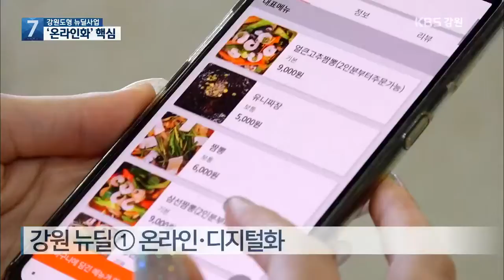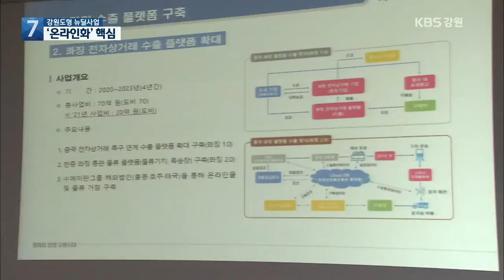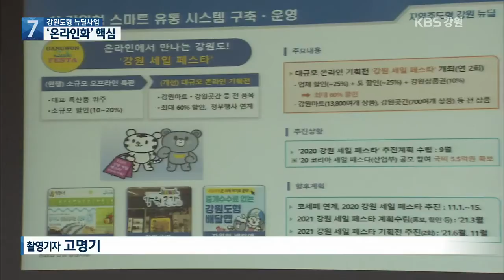강원도형 5대 뉴딜, 핵심은 ‘온라인화’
[앵커]

 코로나19를 겪으며  삶의 방식이 송두리째 바뀌는 시점에서  강원도의 미래 먹을거리를 어디에서 찾아야 할까요?

 정부의 뉴딜 사업에 맞춰, 강원도가 독자적인 뉴딜사업을 추진하기로 했습니다.

 오늘(13일) 그 청사진이 공개됐습니다.

 엄기숙 기자가 정리했습니다.

 [리포트]

 포스트 코로나 시대,  정부는 '디지털'과 '비대면'을 골자로,  뉴딜사업을 구상했습니다.

 이에 발맞춰 강원도는  5개 분야 55개 사업을 재료로,  강원도형 뉴딜의 청사진을 그렸습니다.

 핵심은 도정 전체를 온라인화 하고, 산업을 스마트화 하는 겁니다.

 [최문순/강원도지사 : "온라인화된 경제와 그렇지 않은 경제가 아주 심한 격차가 나기 때문에, 빠르게 온라인화를 하지 않으면 우리 경제가 뒤처질 것이란 판단에 따라..."]

 먼저, 도민 생활과 직결되는 도정과 경제가 온라인화됩니다.

 민관 협력 배달앱이나 전자 상거래, 이른바 스마트 커머스에 주력하고 관광과 수출, 물류도 디지털화 됩니다.

 새로운 에너지 산업으로 강원도를 견인합니다.

 액체수소와 수열에너지 산업을 집중 육성하기로 했습니다.

 양자컴퓨팅과 인공지능, 빅데이터 등 '비수도권' 이라는 한계에 구애받지 않는  4차산업을  강원도에 안착시킵니다.

 감염병을 비롯한 재난재해에 대응에도 스마트 데이터를 도입하고,  폐광지역과 산악관광, 동해안을 활용한 녹색 산업 육성에도 나섭니다.

 [우병렬/강원도 경제부지사 : "제조업 분야에서는 강원도가 다른 지자체보다 뒤처졌지만, 한국형 뉴딜을 계기로 해서는 선도해 나갈 수 있는..."]

 이를 위해 2025년까지 4조 600억 원의 예산이 투입됩니다.

 일자리 14만개를 창출할 수 있다고  기대하고 있습니다.

관건은 예산 확보입니다.

전체 사업비의 35%를 국비로 충달할 계획인 만큼, 유사한 다른 지자체와의 경쟁에서 우위를 확보해야합니다.

 실제로, 전국의 지자체들이 수소와 이모빌리티 사업에 뛰어들고 있어, 강원도만의 장기 전략과 실행력이  어느 때보다 중요해지고 있습니다.